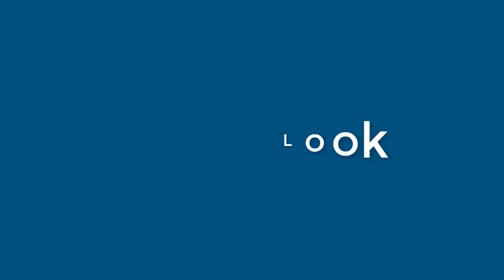Karen Marsh - appearance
Name Look - Karen Marsh - appearance. In this video we present "Karen Marsh" name look and feel in various scenarios. You can check Amazon offer on Karen Marsh
This video will cover:
How does "Karen Marsh" look as a personal letterhead?
How does "Karen Marsh" look on a business card?
How does "Karen Marsh" look on a computer/laptop screen?
How does "Karen Marsh" look with different background colors?
How does "Karen Marsh" look with various fonts?